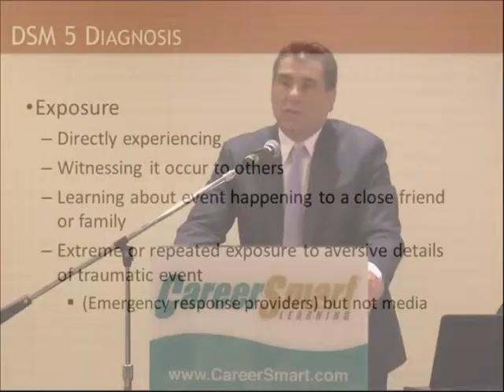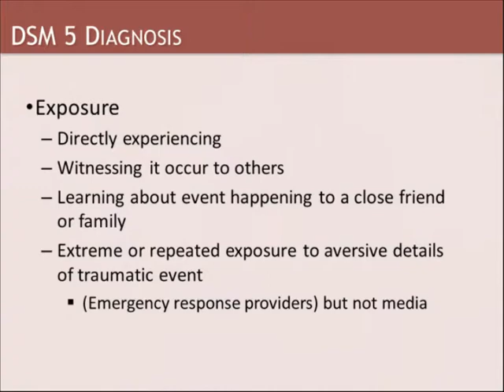Post Traumatic Stress Disorder and Malingering (Webcast) – Nurse – Case Manager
This is a preview of the CareerSmart Learning online continuing education course "Post Traumatic Stress Disorder and Malingering (Webcast)". To browse the entire catalog of CareerSmart courses,